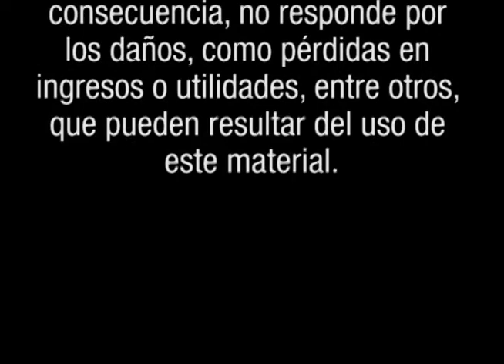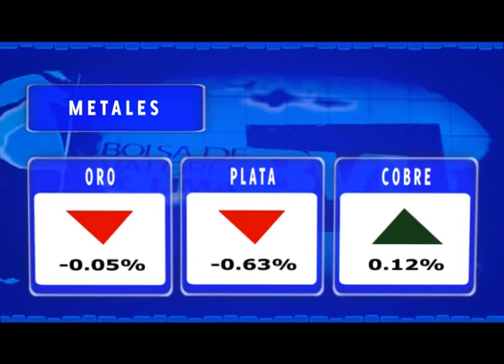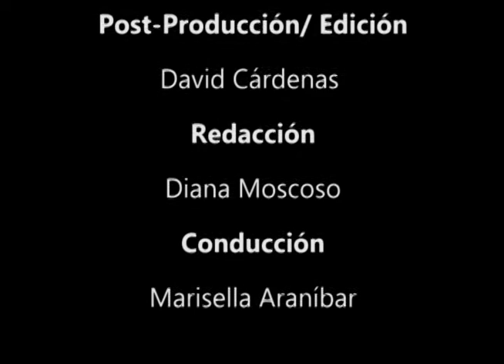BOLSA TV (11/04/2012)